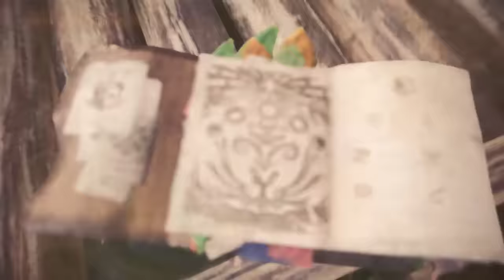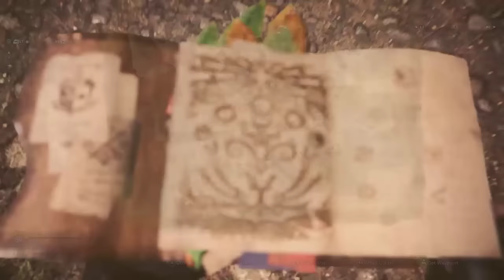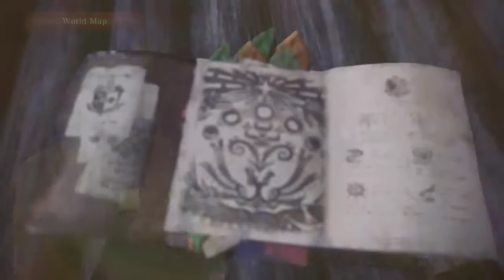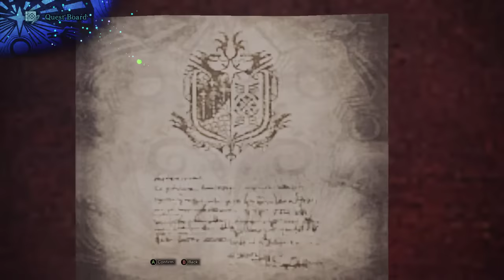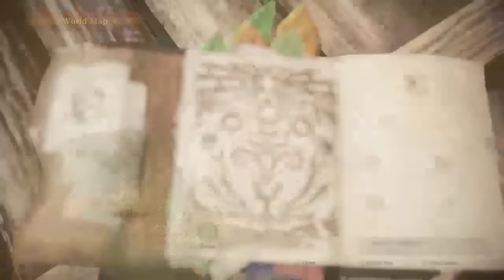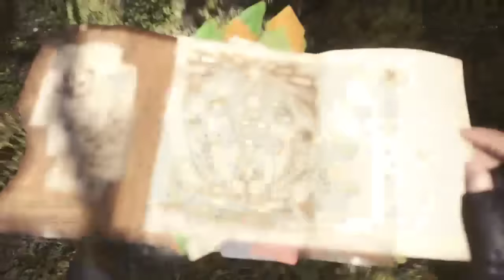Let's Game! Checking out PC version of Monster Hunter World!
I focus almost exclusively on technical stuff and PC-only features in this video. If you want to watch ordinary gameplay, I suggest looking up other videos of the game.

And here's a list of features and notes worthwhile to mention of the PC version:
- I get an average framerate of around 75 with my PC playing at 2560x1440 (i7-4790k, gtx 1080, 16gb ram).
- Game supports text chat.
- Graphics settings seem pretty scalable (I highly recommend turning off Volume Rendering Quality as that has a big impact on performance and I don't think the effect looks very good anyway).
- Netcode seems good. I did one coop hunt and I couldn't feel any noticeable lag.
- Game has pretty cool kitties.
- There's full keyboard and mouse support (you can turn on a keyboard version of the radial menu which is pretty fast to use).
- While you can use 21:9 resolutions, it results in pillarboxing (game seems to always force 16:9 aspect ratio).
- I've experienced a few crashes. I've sent details of each crash to Capcom and I'm hoping there will be a patch before release.